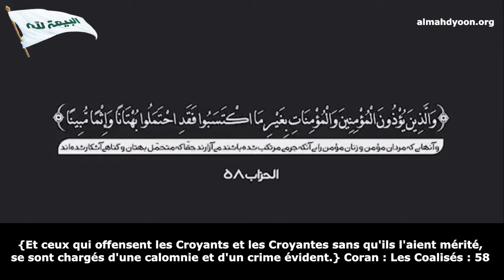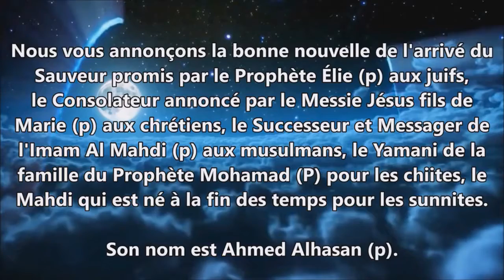Les Ansars de l'Imam Al Mahdi p sont offensés injustement en Iran